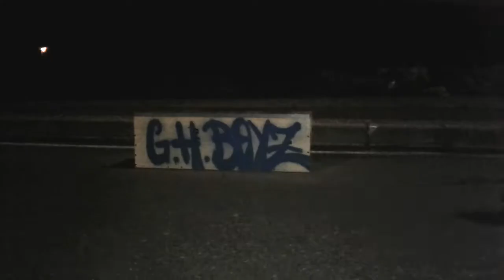Best Of Christian Abella - July 2017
Una seleccion de lo mejor grabado a lo largo de 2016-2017